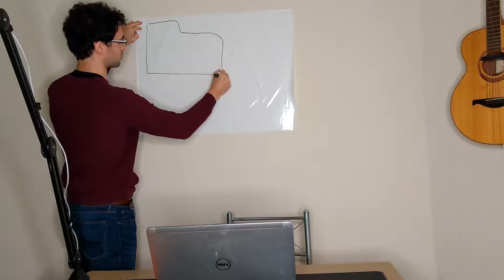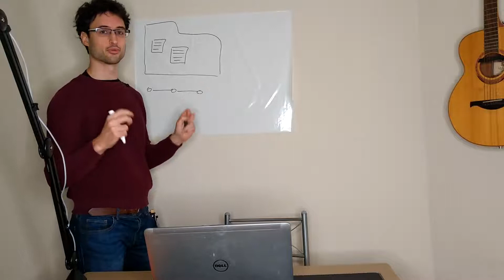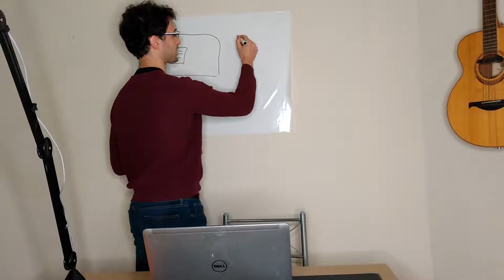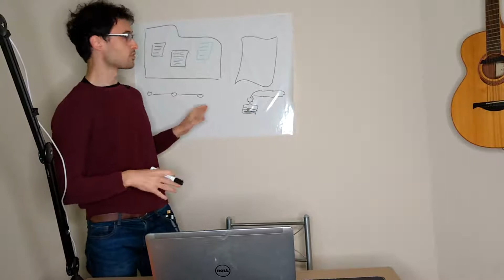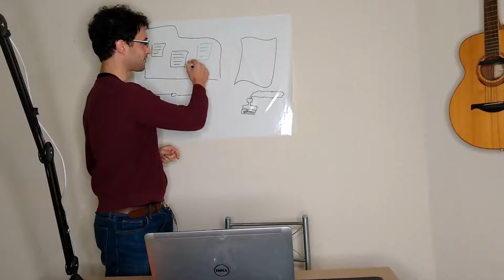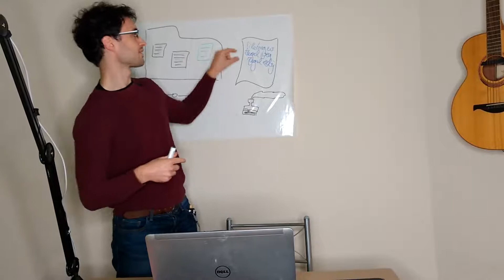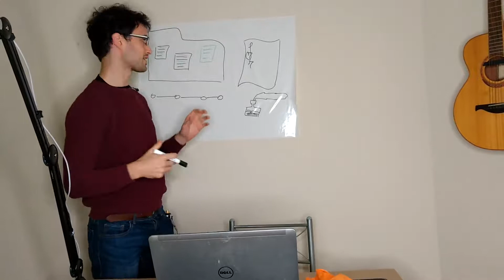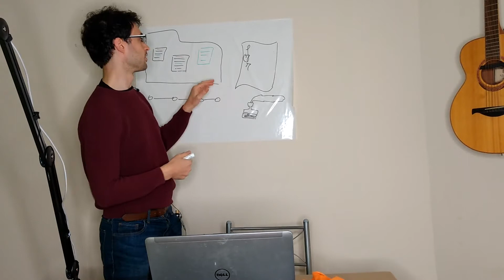fasen data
Fasen van data in Git